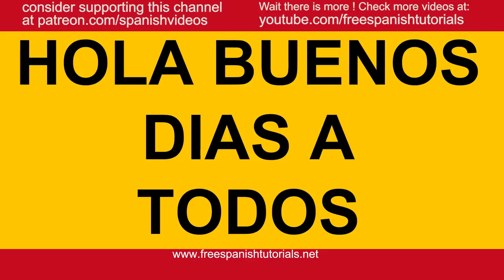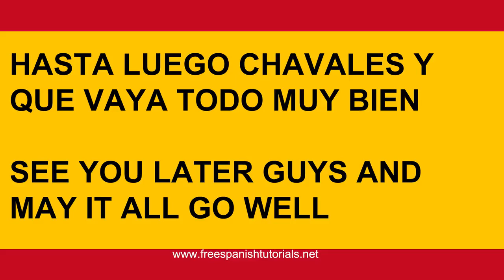How to say BURRO and BURRITO in Spanish tutorial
How to say BURRO and BURRITO in Spanish tutorial.Spoken in Castilian Spanish by native speaker, learn Spanish pronunciation for beginners..